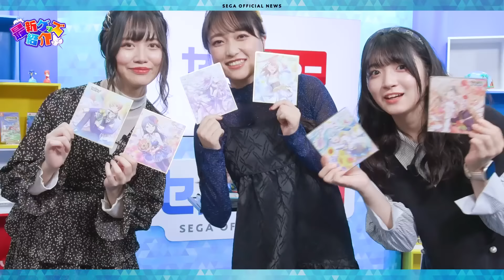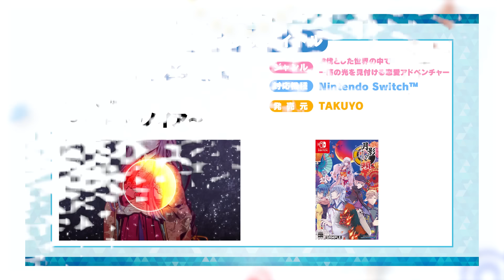セガにゅー#27 番外編！？『ソニックスーパースターズ』特訓回！！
00:00 オープニング
02:35 新作ゲーム紹介
15:24 今月のニュース3選
18:42 最新グッズ紹介
23:48 セガ横断ウルトラプレゼントチャレンジ
29:45 エンディング

8月にリニューアルした『セガにゅー』！今月は番外編！？

セガにゅーファミリーの久保田未夢さん、相田詩音さんが、10月17日（火）に発売された『ソニックスーパースターズ』をプレイします！
新メンバーに声優の進藤あまねさんを迎え、番組マスコットの詩咲りんの熱血指導の下、4人でのマルチプレイに挑みます！

セガのことがもっと分かってもっと好きになる番組「セガにゅー」を、ぜひご覧ください！

■セガにゅーファミリー
　　久保田未夢（声優）
　　相田詩音（タレント）
　　進藤あまね（声優）
　　詩咲りん（「セガにゅー」公式キャラクター）

■紹介タイトル
『ソニックスーパースターズ』